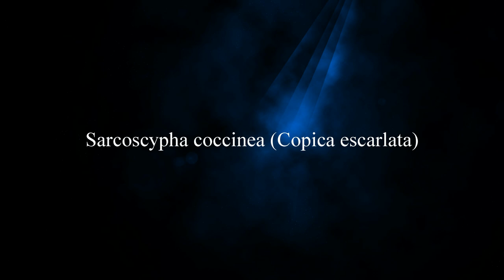Copica escarlata - Sarcoscypha coccinea